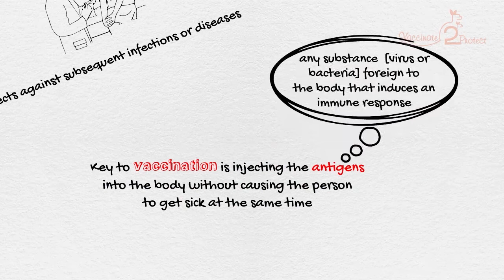How do vaccines work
Vaccines are essential for everybody to stay protected against many diseases. But how do they work? Here is a video that explains the same in a simplified way.